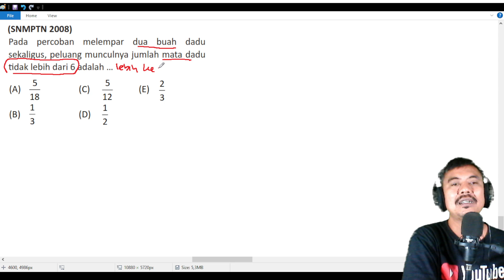peluang pelemparan 2 dadu soal SNMPTN matematika kelas 10 kurikulum merdeka lat no 1